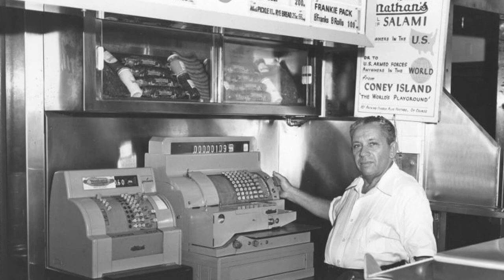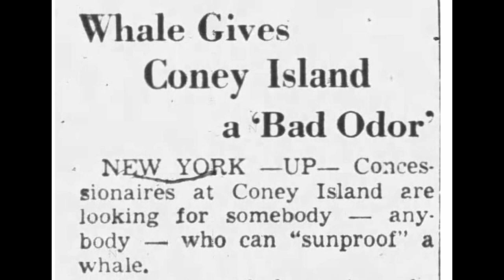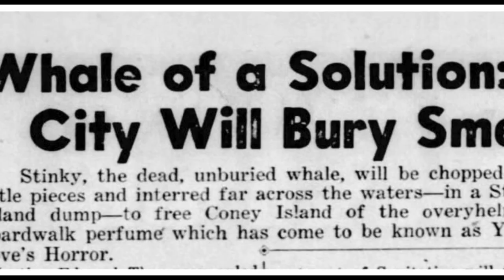That Time Nathan's Famous Blew Up A Whale To Sell Hot Dogs🌭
In the summer of 1954 Nathan Handwerker, creator of Nathan's Famous Hotdogs, went on vacation leaving his son, Murray Handweker, in charge of the landmark hot dog stand. That summer would change the history of Coney Island forever when a huckster convinced Murray to pay him to place an embalmed whale next to the store.

It all went well... until the whale started to rot... and caught on fire...

0:00 History of Nathan's Famous
1:50 A Whale of a Problem